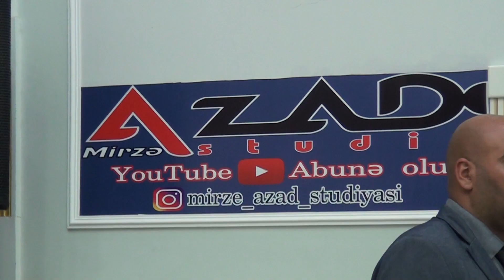Vasif Əzimov ANA-ATA. AzAD Studio